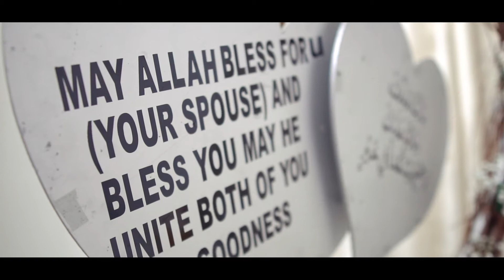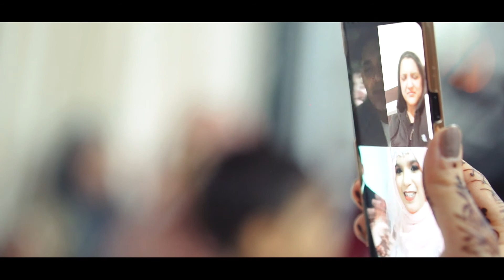Yasheer & Hadiya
We tried to capture the best we could for these lovebird's Nikkah.
It was awesome and a new experience.

OH - YES.- WOW